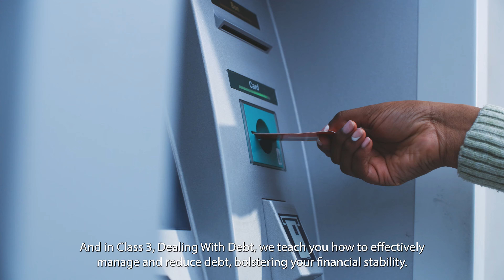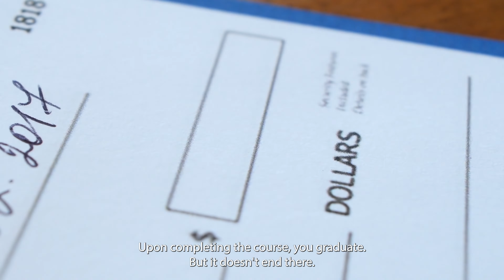CDLI's Financial Fitness, Health, & Wealth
Our Financial Fitness, Health, & Wealth course is an approach to foster behavioral changes that will affect families over the long term, allowing them to set and reach financial goals. Learn more by attending our education classes that take place over 4 sessions.